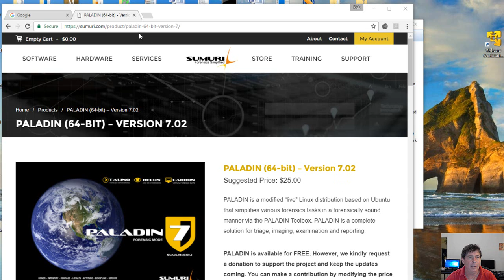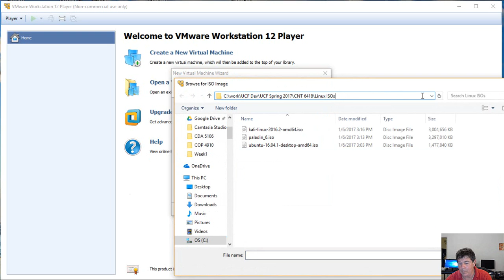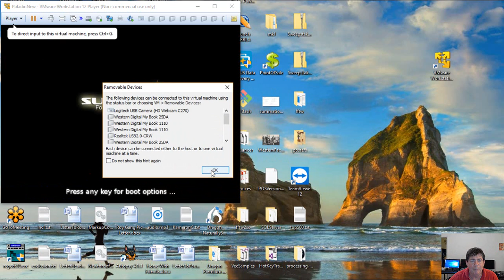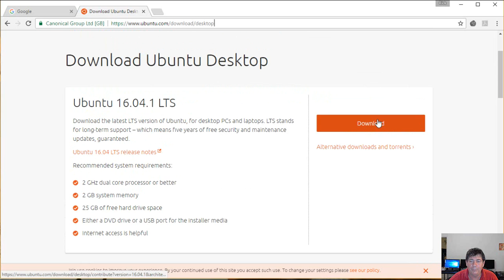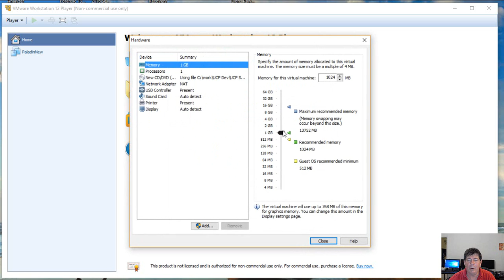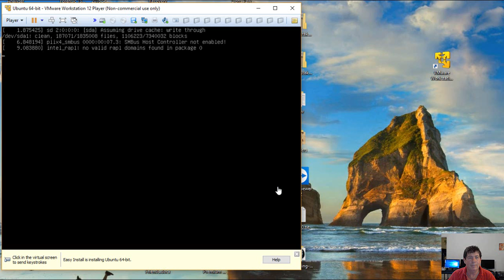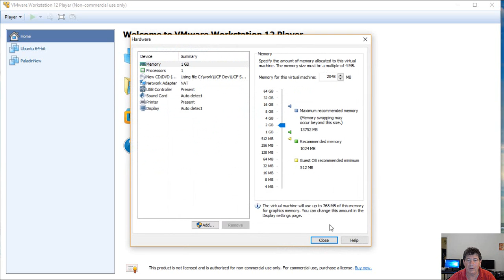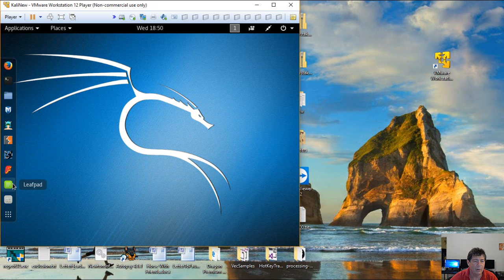Creating Linux Virtual Machines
Creating virtual machines with VMWare Workstation for Paladin, Ubuntu, and Kali